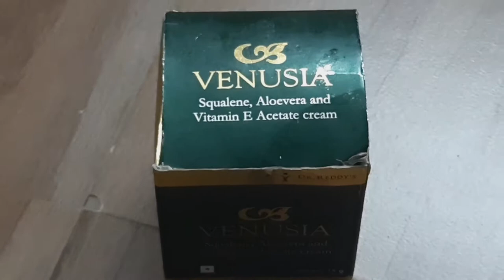🟥Doctor Recommended Moisturizer For DRY Skin || VENUSIA moisturizing cream by Dr. Reddy's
Hii Guys🙋
Welcome beck to my channel.
iss video me Dr reddy brand ke venusia cream ke baare me btaya hai jo ki milkar bna hua hai squalene,aloe vera and vitamin E acetate cream se milkar bna hai
BENEFITS
moisturize and provide hydration to skin
ye moisturiser paraben free nahi hai .sare skin types wale ise use kr skte hai pr dry skin pr ye bht achhe se kaam krta hai.
kisi bhi pharmacy se aap ise purchase kr skte hai.
thanks😍

venusia cream
venusia cream by dr. reddy